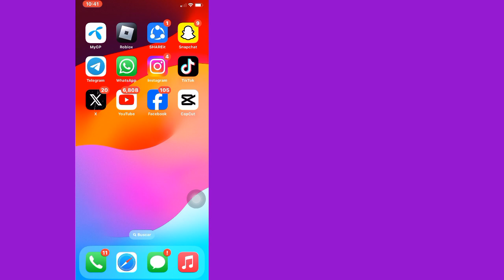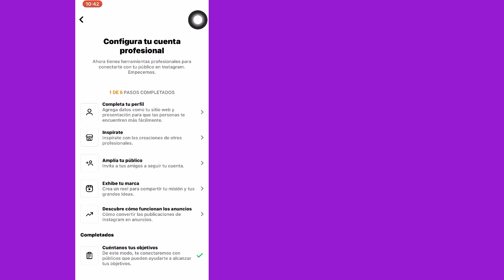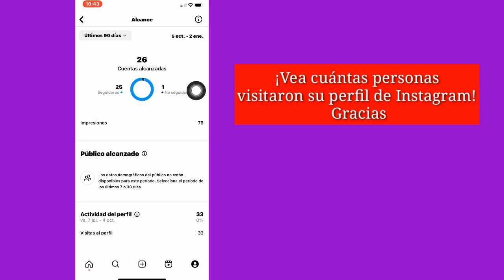Cómo saber quién vio mi perfil de Instagram (nuevo 2024)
En este video, espero que te guste este video.
 Te voy a mostrar cómo saber quién visita tu perfil de Instagram.  Mira este vídeo y aprende cómo saber quién visita tu perfil de Instagram.

 ¿Puedes ver a todos los que ven tu Instagram?  Cómo ver quién vio tus videos de Instagram de 2 maneras

 No puedes ver quién vio tu perfil de Instagram, pero puedes ver cuántas personas han visto tu perfil.

 Siga todas mis instrucciones paso a paso en pantalla.